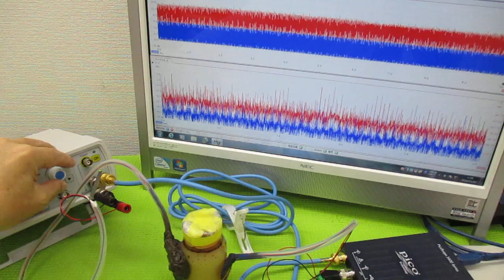オリジナル製品：超音波発振プローブを利用した超音波制御技術 ultrasonic-labo